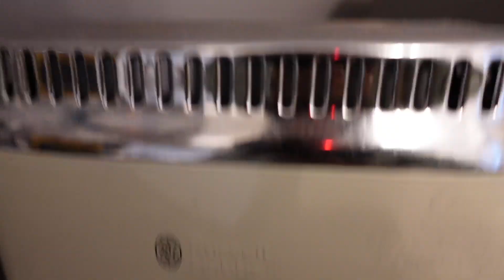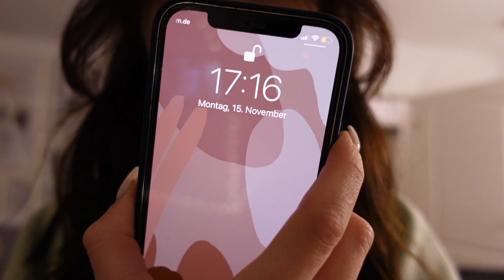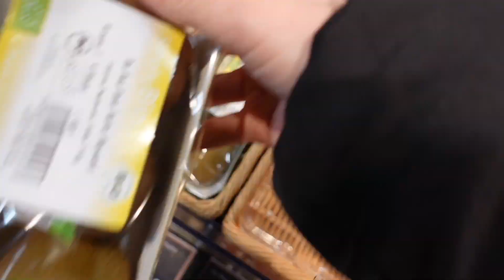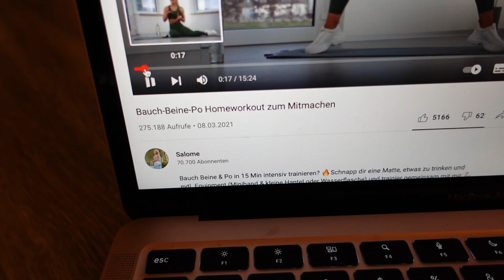Day in my life (student edition) - laurasophie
hiii :)
schreib gerne ein kommentar, wenn du lust auf mehr videos hast!
stay healthy & save!
laura